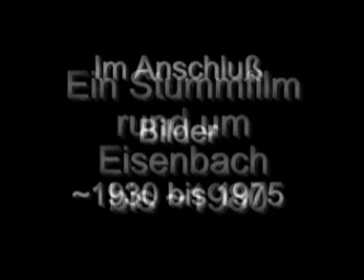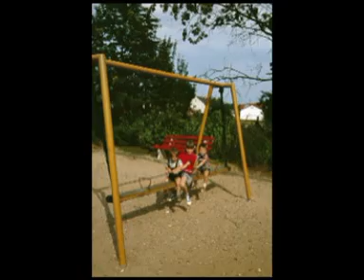Eisenbach (bei Obernburg)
Ein Stummfilm meines verstorbenen Vaters Eugen Hohm aus Eisenbach
*1924+1984, im Anhang einige Bilder